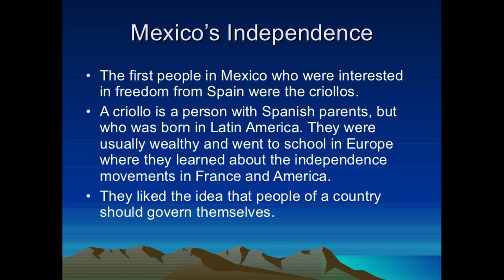MEXICAN MONDAYS!!!!!! MEXICAN INDEPENDENCE DAY SKIT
Hey everybody! This is my last Mexican Monday video on this channel.